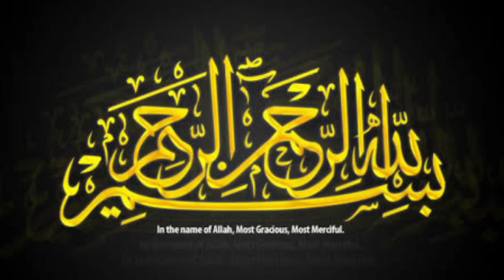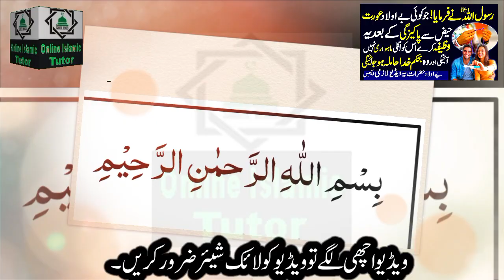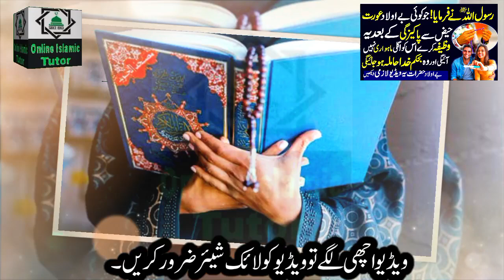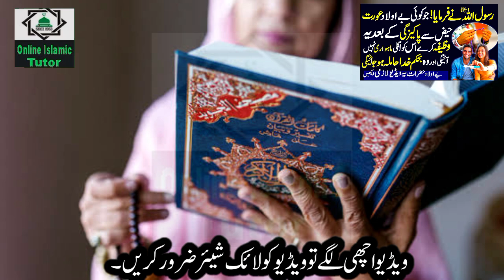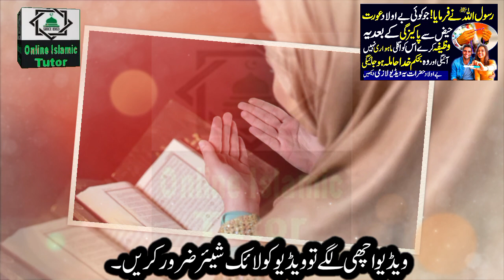RasoolAllah(S.A.W) Ka Bataya Hova Aulad Ke Liya Wazifa ! Powerful Wazifa For Aulad E Narina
Asslamualikum!

Aulad hone Ke liya Wazifa. Be Aulad Ke liya powerful Wazifa. Wazifa for baby born. Online Islamic Tutor Channel. Bismillah ka Wazifa for Aulad e Narina. Aulad hone Ke liya bismillah ka Wazifa.